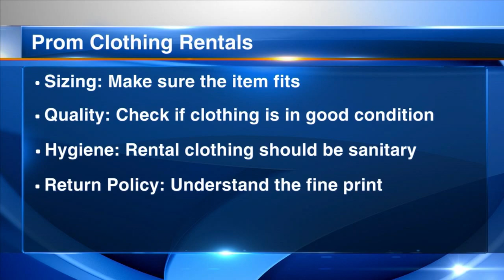How to pick the right moving company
Be cautious when looking for moving companies, planning a wedding and booking prom-related activities, the Better Business Bureau says. FULL STORY